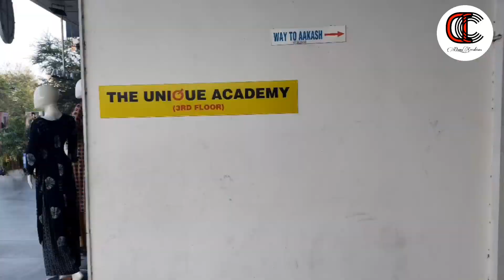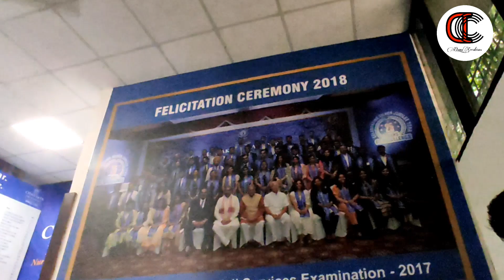Exploring Some UPSC Academy's | Vlog - 9 ~Damu_Creations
Vlog - 9

Hey Guys, Welcome To The New Vlog.

                     "STAY SAFE,
                     TAKE CARE"